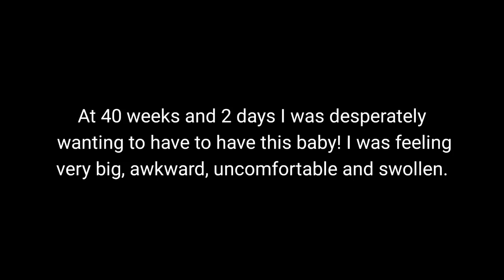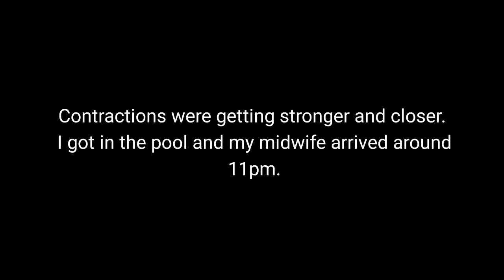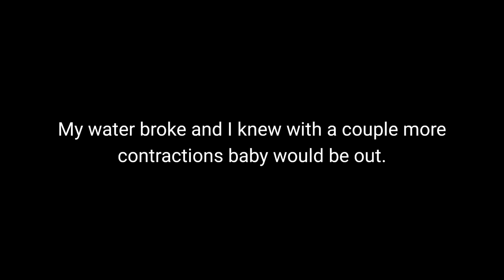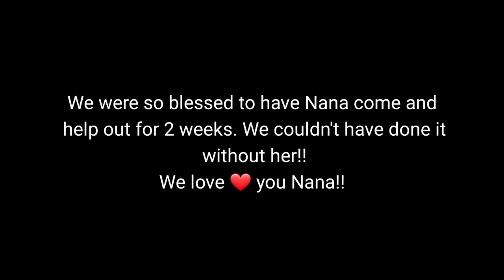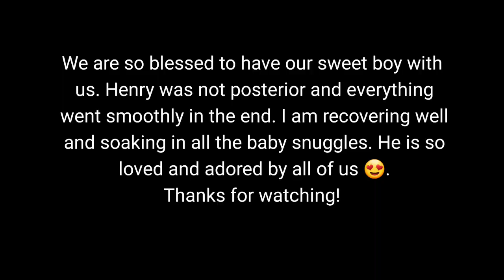My Peaceful, Emotional, Natural Waterbirth *birth vlog*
My 2 day labor included trying to turn a possible posterior baby, and running out of hot water before finally welcoming our sixth baby into our family.